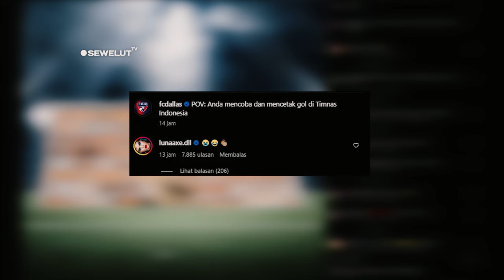Maarten Paes MENGGILA ❗ BIKIN TIMNAS INDONESIA BANGGA DENGAN AKSINYA LAWAN AUSTRALIA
Sosok berusia 26 tahun membuat beberapa penyelamatan penting di bawah mistar gawang Indonesia.
Salah satu aksi terbaik Paes terjadi ketika membendung dua tembakan bertubi-tubi dari pemain Australia pada menit ke-20.
Klub tempat Paes bernaung, FC Dallas, memberikan respons usai laga.
Mereka melepaskan sejumlah postingan lucu dengan caption menggunakan bahasa Indonesia.

FC Dallas menyebut Paes 'Bang', sebutan yang sangat familiar di Tanah Air.
"POV nonton bareng Bang Paes debut di Gelora Bung Karno," demikian bunyi salah satu unggahan FC Dallas sembari menampilkan foto stadion tempat partai Indonesia versus Australia dilangsungkan.
Postingan paling kocak adalah foto Paes di dalam ruangan kelas sebuah sekolah.
Makna 'kelas' di sini adalah menggambarkan kehebatan sang kiper selama mengawal gawang Indonesia.